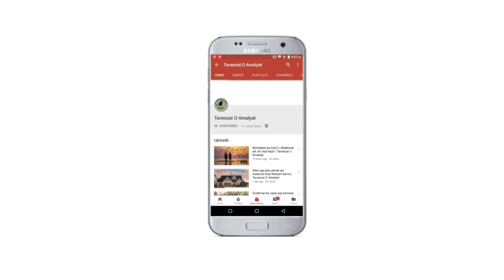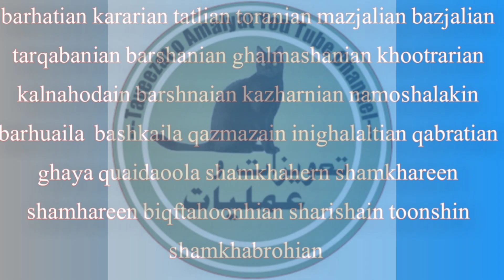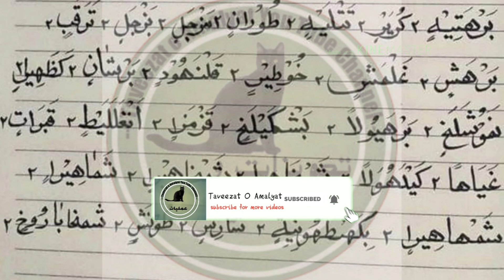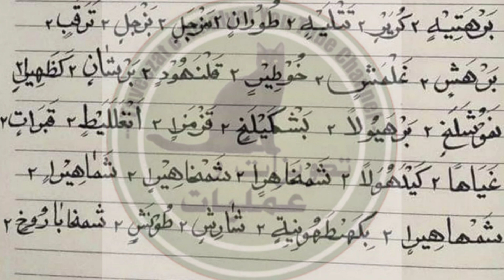Dunya ka her kam Dua Barhatia Shareef Say lain || Hindi and || Urdu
Her Sifli aur noori kaam dua Barahatia sharif say in Hindi and Urdu